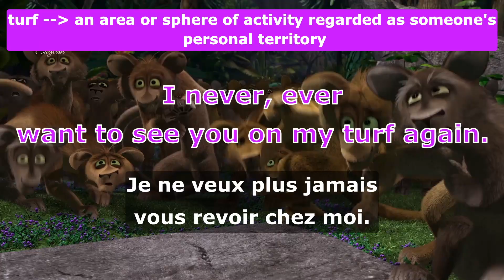Learn English With Madagascar Movie 88